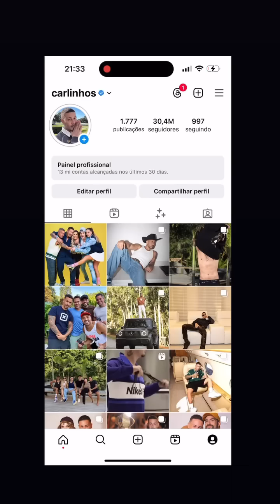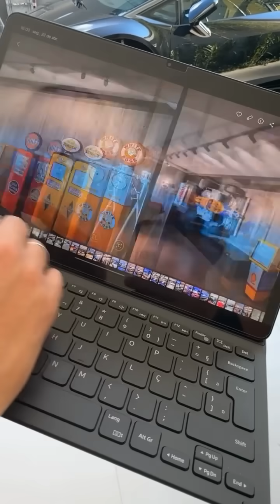MAIS DE 5 MILHÕES | VAI FICAR LINDO! O NOVO PROJETO DE CARLINHOS MAIA! 😲😲